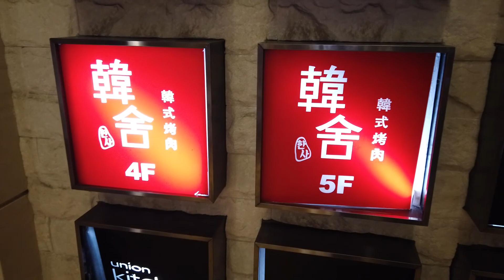VLOG - 韓舍韓式烤肉